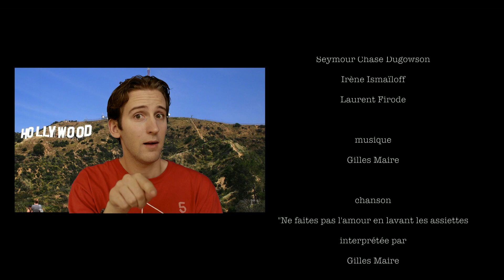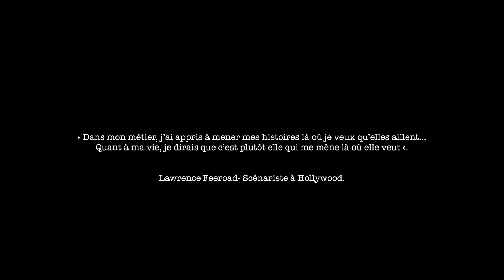La bonne idée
Comédie noire